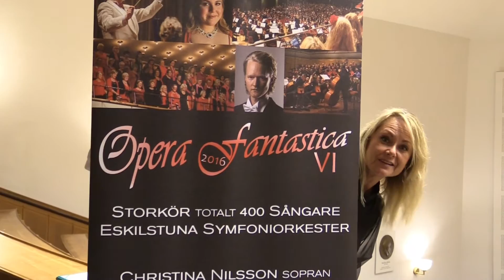Opera Fantastica VI - 03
Opera Fantastica 2016